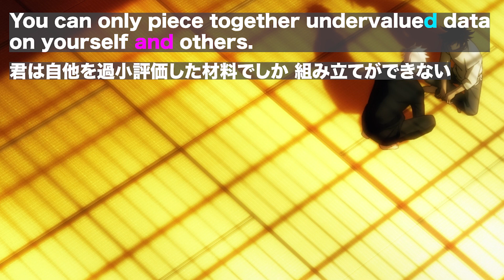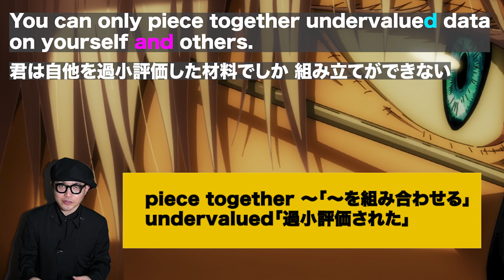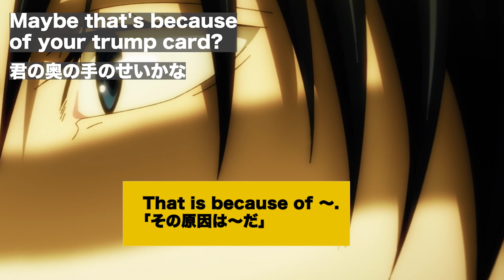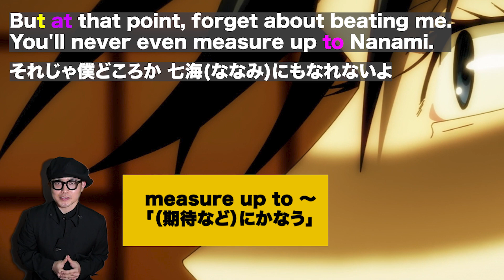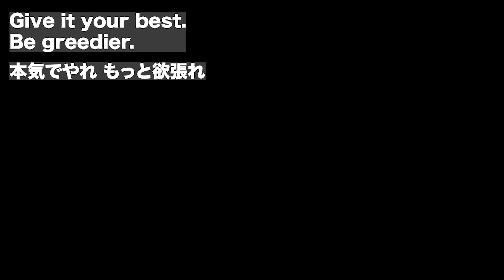【呪術廻戦で英語】五条悟「死んで勝つ と 死んでも勝つは全然違うよ」第23話【アニメで英語学習】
2. This video modifies an original work by adding texts to the work.
3. This video borrows very small bits of material from original work.

★映画まるごと１本解説する授業【映画英語ラボ】はじめました★

※この動画は、映画・海外ドラマ・アニメなどメディアを使った英語学習を推進する立場から、教育目的とし、フェアユースの適用範囲内で製作しています。

2. This video modifies an original work by adding texts to the work.
3. This video borrows very small bits of material from original work.

製作　岡崎修平（アメリカ映画文化学会 役員、予備校英語講師）

©️芥見下々／集英社・MAPPA